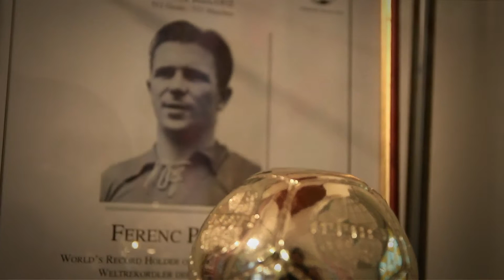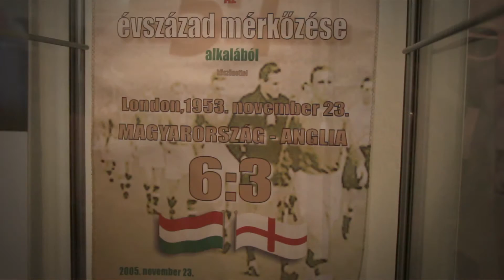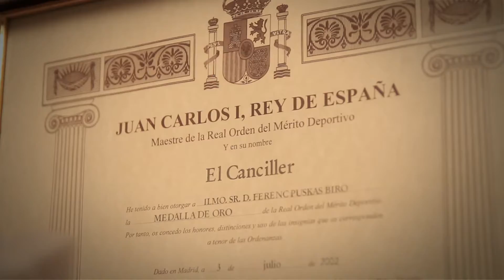A „Száguldó Őrnagy”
Fehérváron látható először teljes egészében az a különleges gyűjtemény, ami Puskás Ferenc életútját mutatja be. A tárlat a Megyeház utca 17 szám alatt tekinthető meg.